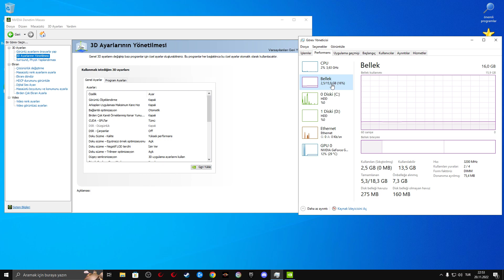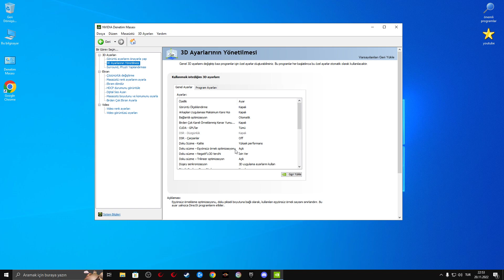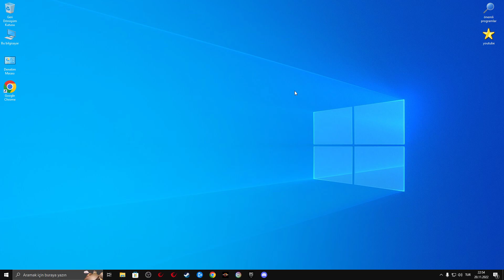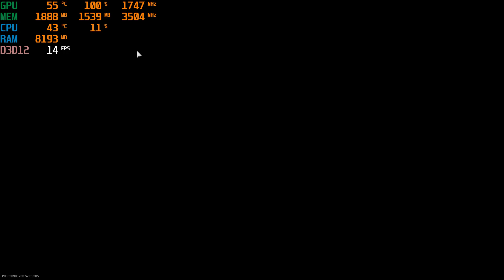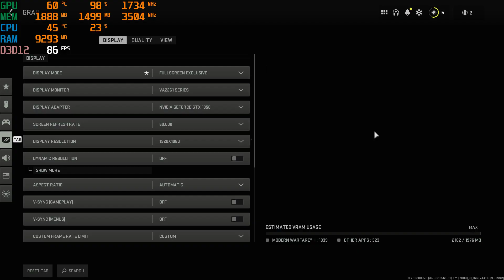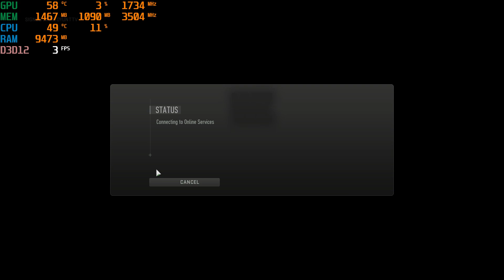GTX 1050 | COD Warzone 2.0 - 1080p FSR 1.0 Ultra Quality , Quality , Balanced , Performance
Sistem Özelliklerim:
İşlemci :  AMD Ryzen 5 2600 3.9GHz 16MB Cache Soket AM4 İşlemci
Ram Bellek :  Adata XPG 16GB 3200MHz DDR4 Ram
Anakart : Gigabyte B450M S2H AMD B450 3600MHz (OC) DDR4 Soket AM4 mATX Anakart
Ekran Kartı:  MSI GeForce GTX 1050 GAMING X 2G
1. Harddisk 250 GB HDD
2. Harddisk 160 GB HDD
Güç Kaynağı : THERMALTAKE SMART BX1 650WATT 80PLUS BRONZE GÜÇ KAYNAĞI
Monitör :  VİEWSONİC VA2261-2 FULL HD MONİTÖR
Kulaklık :  Rampage STORMY Siyah USB 7.1 Surround
Oyuncu Kulaklıklığı